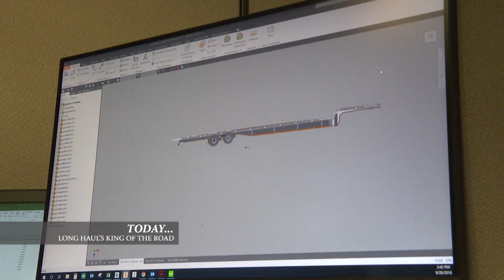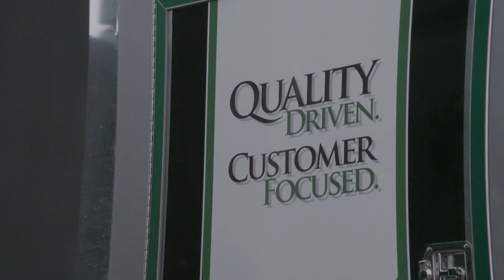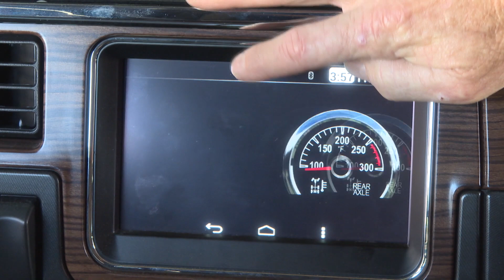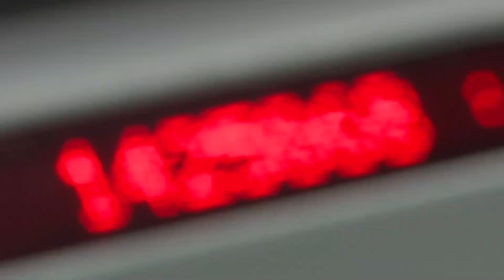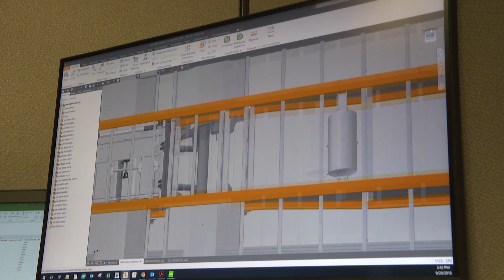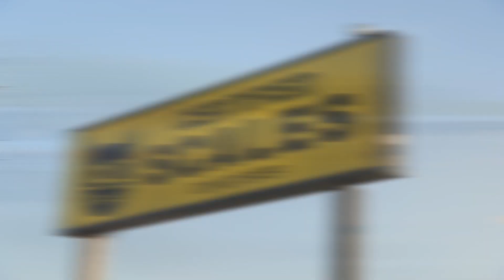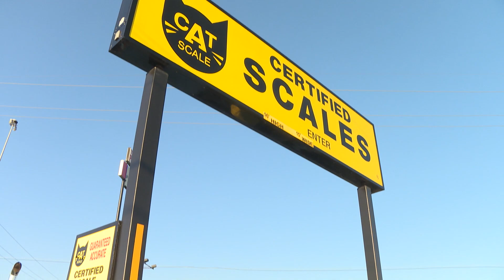Long Haul's King Of The Road Episode 12